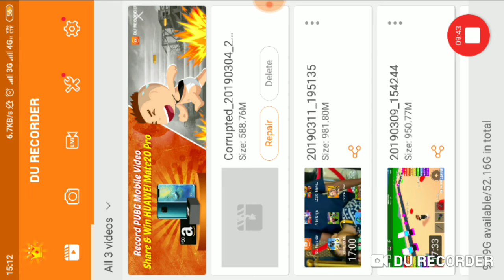Playing PUBG in hindi